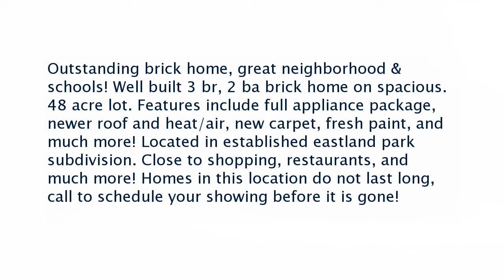Real estate for sale in Bowling Green Kentucky - MLS# 20173880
1303 Eastland St
Bowling Green Kentucky 42104
MLS# 20173880

Outstanding brick home great neighborhood & schools! Well built 3 br 2 ba brick home on spacious. 48 acre lot. Features include full appliance package newer roof and heat/air new carpet fresh paint and much more! Located in established eastland park subdivision. Close to shopping restaurants and much more! Homes in this location do not last long call to schedule your showing before it is gone!